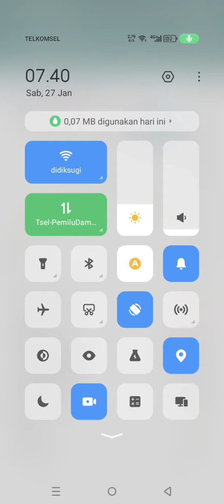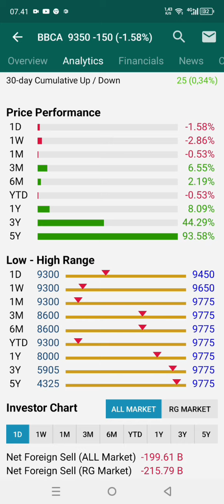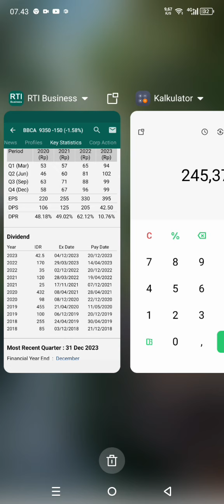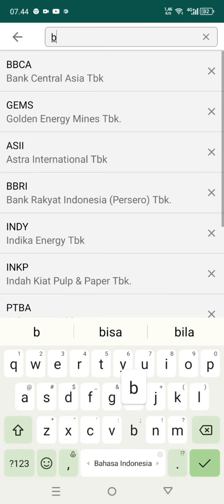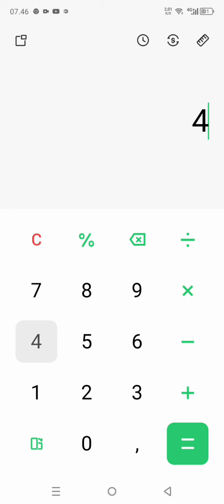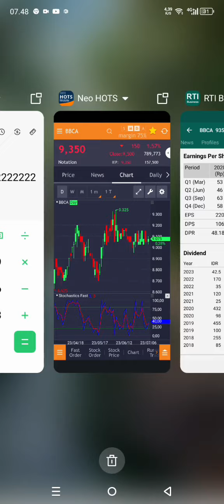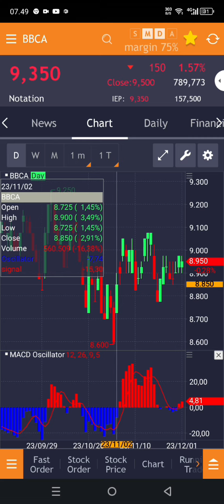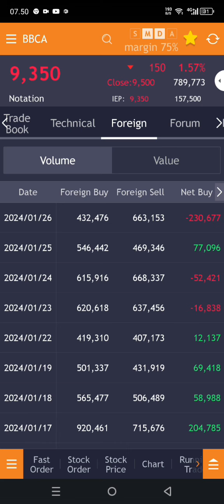Awas... Saham BBCA mau dibawa turun kesini, prediksi dividen final segini!!?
Awas saham BBCA mau dibawa kesini, prediksi dividen final